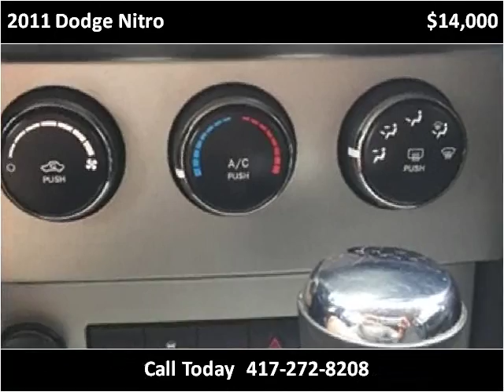2011 Dodge Nitro Used Cars Branson MO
This 2011 Dodge Nitro is available from Oakley Auto World.